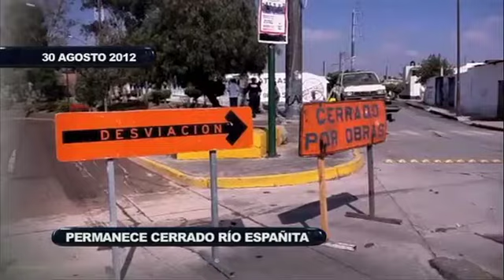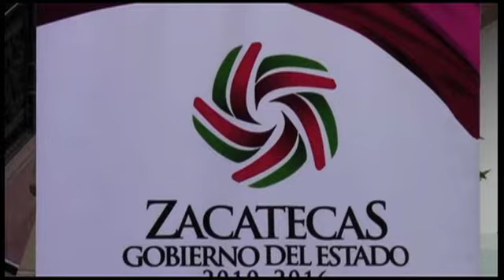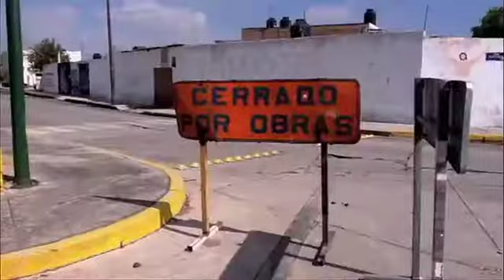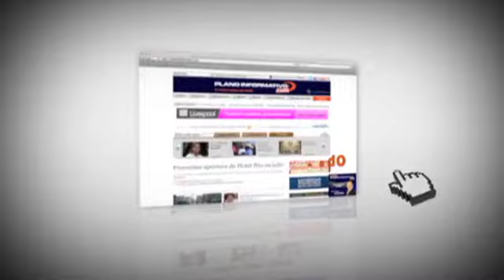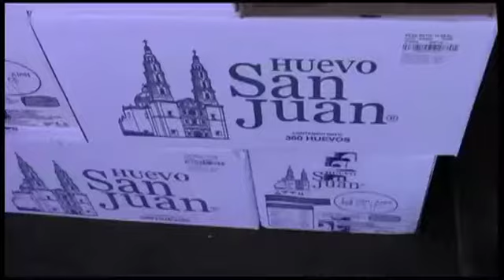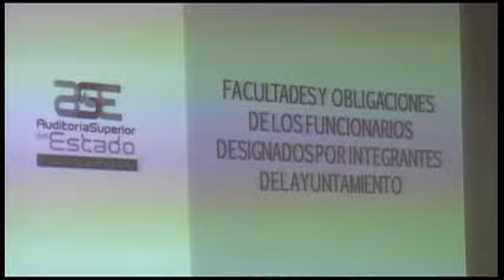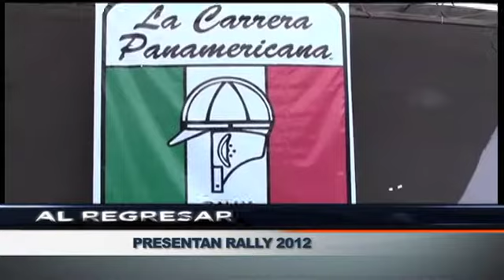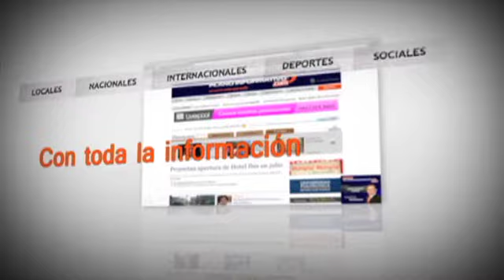Noticiero Plano Informativo 30 de Agosto 2012 Parte1